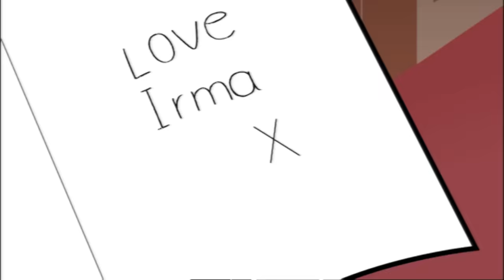It's TEDDY'S BIRTHDAY | Mr Bean Cartoon Season 1 | Mr Bean Official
It's Teddy's birthday. Irma Gobb, Mr. Bean's girlfriend, has remembered but Mr. Bean has not.